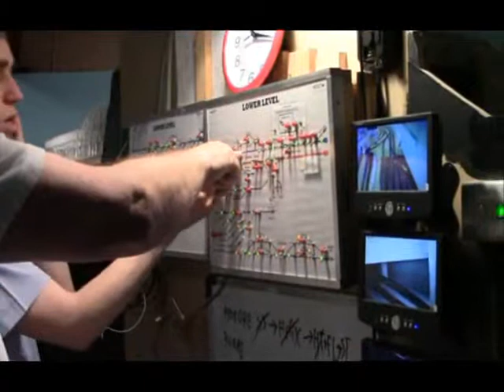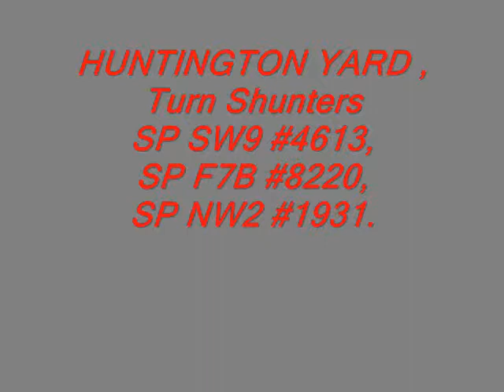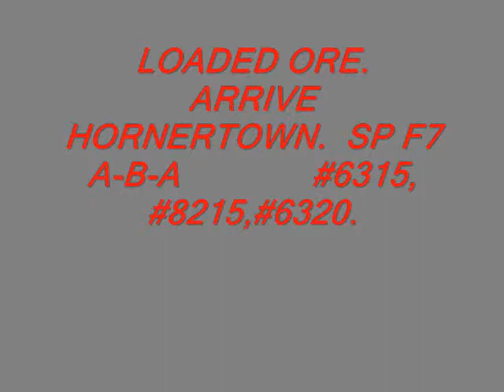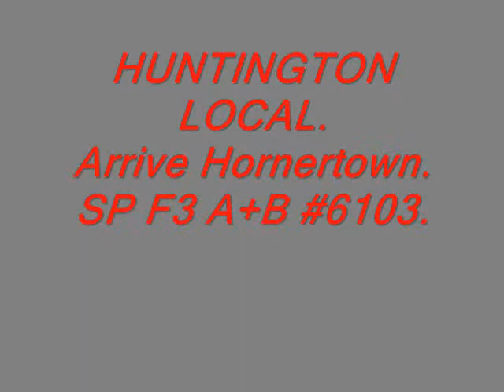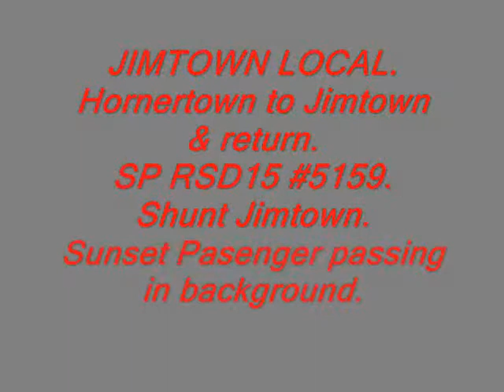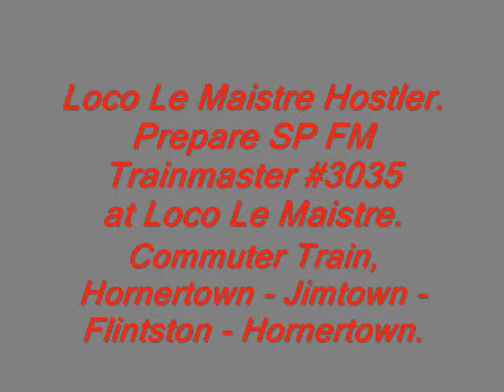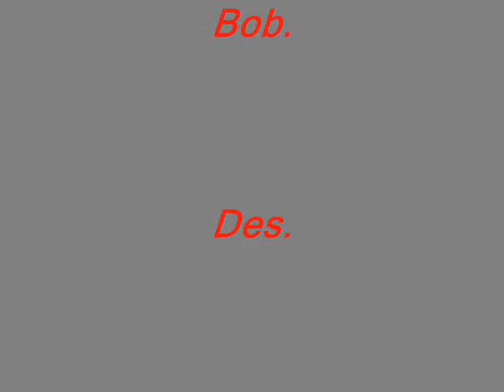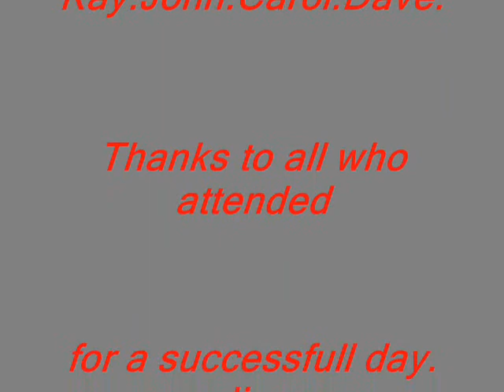Hallett Cove Southern Grand Opening Part 2 Sound